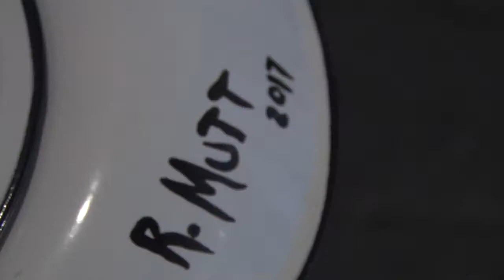Vođenje - kustos B. Dimitrijević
Centennial Perspective / readymade / Darija / 2017
Conceptual work that refers on famous and controversial readymade “Fountain” by M. Duchamp. Coincidentally or not one hundred years passed since we found another one, and a new historical perspective with it.